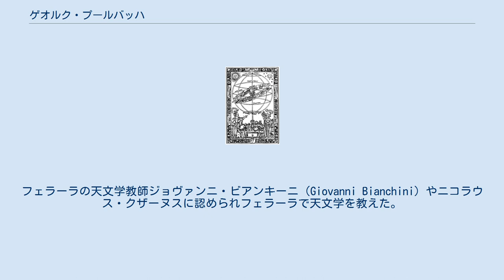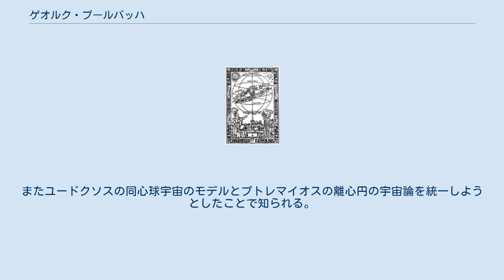ゲオルク・プールバッハ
Georg von Peuerbach: 「惑星の新理論」, Paris 1515 ゲオルク・プールバッハ（Georg Purbach、1423年5月30日 - 1461年4月8日）は、15世紀のオーストリアの天文学者。
西洋における観測天文学の父とも呼ばれ、科学機器を発明し、プトレオマイオスの天動説理論『アルマゲスト』を踏まえた『惑星の新理論』を発表している。
『アルマゲスト』の翻訳を改訂・修正したレギオモンタヌス（ヨハン・ミューラー）の師である。
ポイエルバッハ（Georg von Peuerbach）、プルバキウス（Purbachius）などとも表記される。
 オーストリアのリンツに近いポイエルバッハ（Peuerbach）に生まれた。
1440年頃ウィーン大学で学位を得た。
数学の師はグムンデンのヨハネスとされている。
フェラーラの天文学教師ジョヴァンニ・ビアンキーニ（Giovanni Bianchini）やニコラウス・クザーヌスに認められフェラーラで天文学を教えた。
1450年にボローニャやパドヴァ大学の教授職、ハンガリー王ラディスラウスの宮廷天文官の席を断ってウィーン大学に戻り、教授となった。
最も有名な弟子は後にレギオモンタヌスと称したヨハン・ミューラーである。
ウィーンで没した。
プールバッハの著書の多くは彼の没後、レギオモンタヌスによって出版された。
 基準にする恒星に対する月や惑星の角度を測るための「ヤコブの杖」と呼ばれる器具などの発明者とされる。
またユードクソスの同心球宇宙のモデルとプトレマイオスの離心円の宇宙論を統一しようとしたことで知られる。